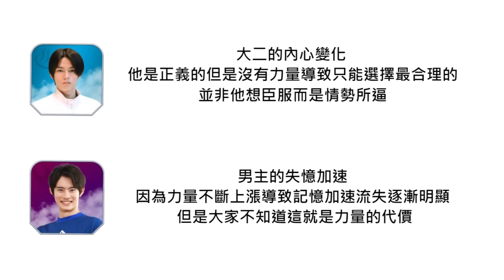失去惡魔與失去主人的兩人!?廣三再次收到腰帶 假面騎士REVICE第39集"希望與絕望，三兄妹的糾紛！" 速看&心得 Namaste阿土 仮面ライダー 利維斯